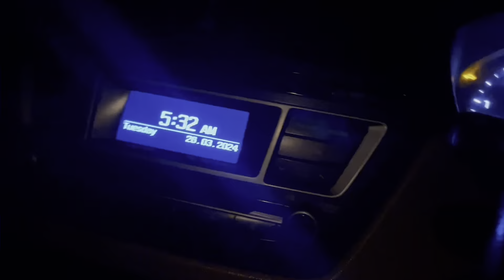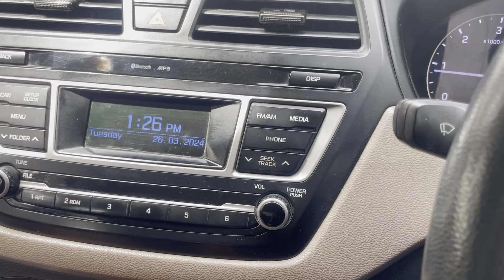Bura Fas Gaye खरड़ जाम Mein || Meteor 350